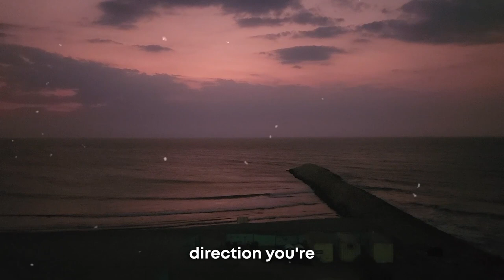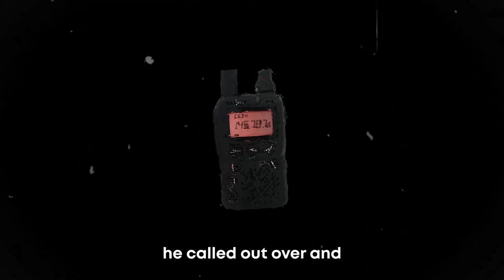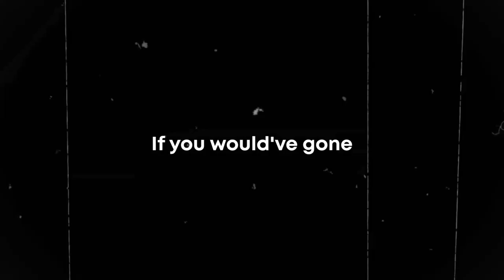The Mighty Castle of San Felipe - Week 12 Family travel to Cartagena Colombia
As a full-time traveling family we visit Cartagena Colombia, which is an amazing city. The old town Cartagena has amazing architecture, a rich history, and a lively community. We traveled to Colombia with two small girls to learn more about the history, people, and culture of this amazing country.

On our travel to Cartegena we visited the Castle of San Felipe, which is a castle that was built in 1657. The castle is included in the UNESCO World Heritage Sites of Cartagena and it is one of the seven wonders of Cartegena.

Cartagena has SLOTHS!!! in case you didn't know (like us) Colombia has sloths, which I have never before seen in the wild, so walking into this was a really awesome surprise. Oh but don't step on the iguana while filming the sloth!

The city of Cartagena is full of color and culture, with the fruit ladies dressed in beautifully colors dresses to the street rappers that sarenade you on the street, and the various artists that sell their work in the squares and streets. This city is one that won our hearts and is on the top of our list of places to return to. The people were so kind and we were met with smiles on overy corner.

For those who struggle with mental health challenges, the message this week is about finding your purpose. I share a firefighting story that I always thought is a good analogy to finding our way in life.

A Life Worth Living.